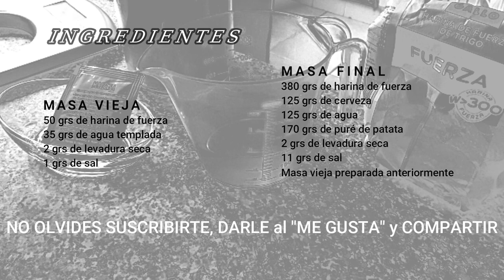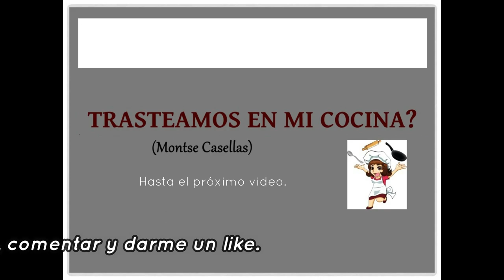PAN de MOLDE con CERVEZA 🍺 en panificadora. Nada más fácil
Hacer pan en la panificadora es todo un placer. Nada más fácil y salen de lo más ricos y blanditos. Este rico pan de molde con cerveza es toda una delicia. Pruébalo y verás que rico.

INGREDIENTES
 MASA VIEJA
• 50 grs de harina de fuerza
• 35 grs de agua templada
• 2 grs de levadura seca o 6 grs de levadura fresca
• 1 grs de sal

 MASA FINAL
• 380 grs de harina de fuerza
• 125 grs de cerveza
• 125 grs de agua
• 170 grs de puré de patata
• 2 grs de levadura seca
• 11 grs de sal
• Masa vieja preparada anteriormente

¿Cocinamos junt@s?